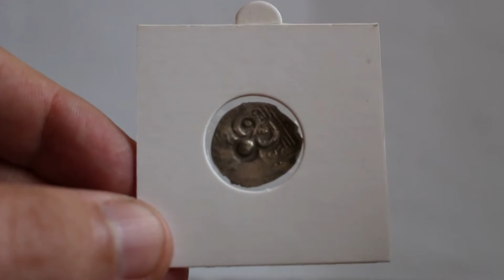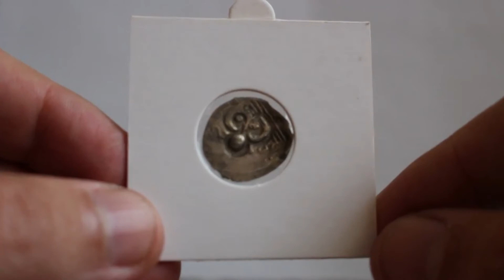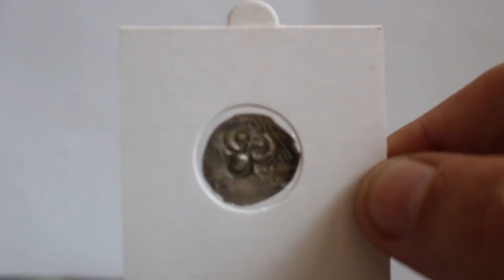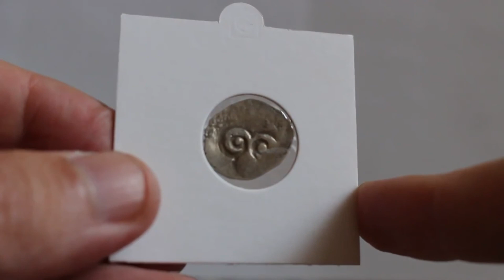Монетки Рязани - на канале Aleksandr Sviridenko